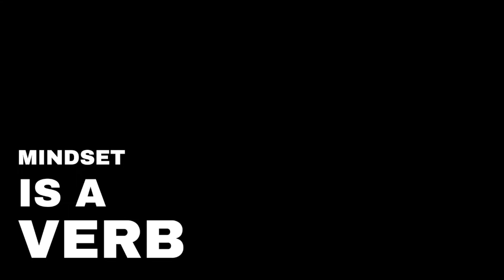How to grieve a loss: NLP techniques to grieve resourcefully!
How to grieve a loss? In this video I share nlp techniques that can help you be resourceful as you grieve a loss. It doesn't matter whether you want to grieve the loss of love, the loss of someone close to you due to death, or the loss of a dream. This technique can teach you how to grieve any loss resourcefully!